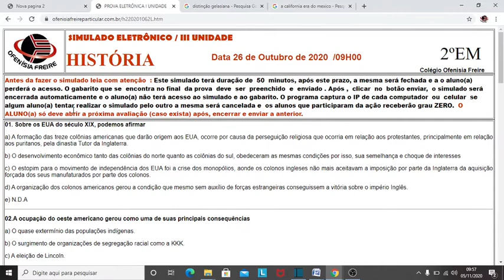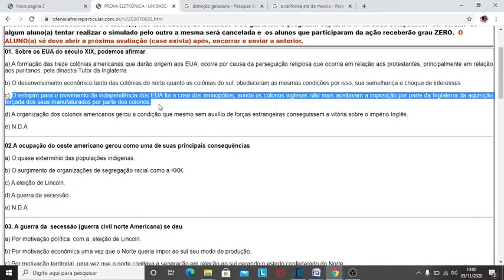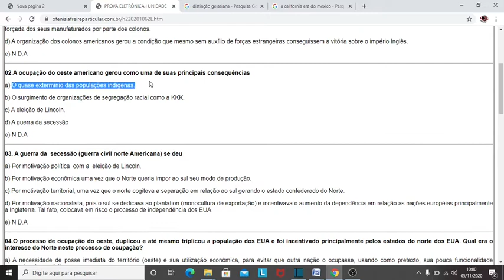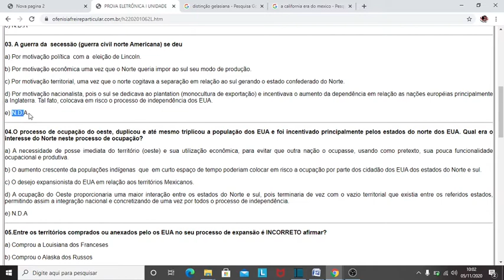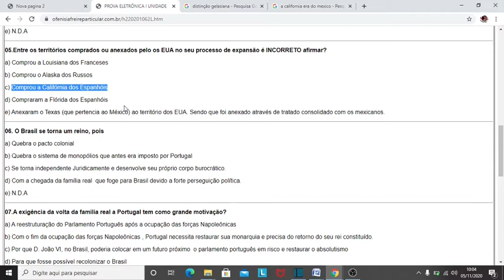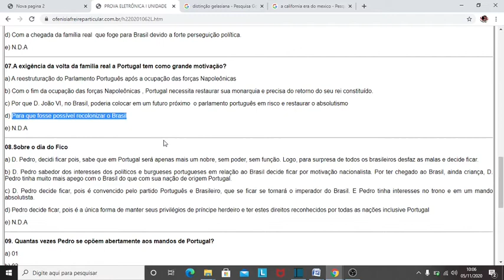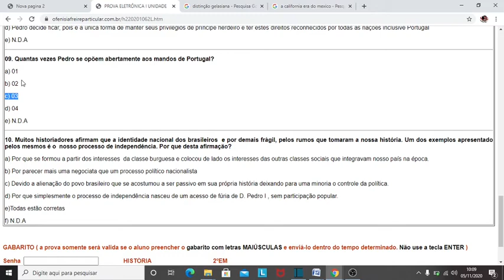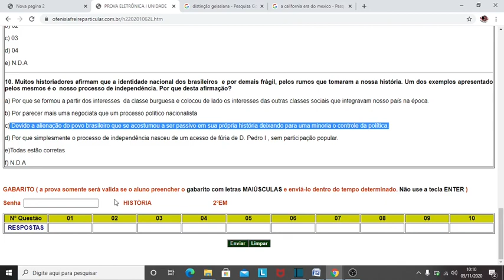correção simulado III segundo ano história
COLÉGIO OFENISIA FREIRE HISTÓRIA SEGUNDO ANO